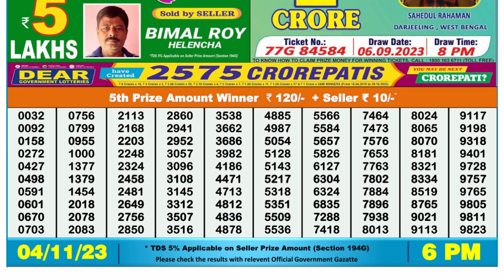🔴 Lottery Sambad Live 06:00pm 04/11/23 Day Nagaland State Dear Lottery Result Pdf Download